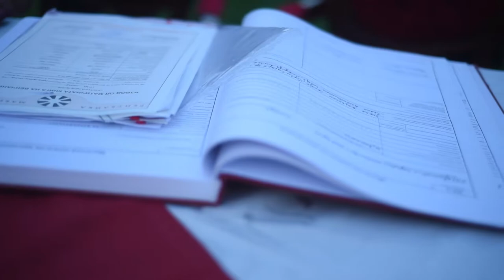DARKO & NOEMI WEDDING PART 1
Hey did you know that i have weekend shout out videos and weekend random topics. drop your name and share your thoughts here . Your name might be in my next vlog. :)